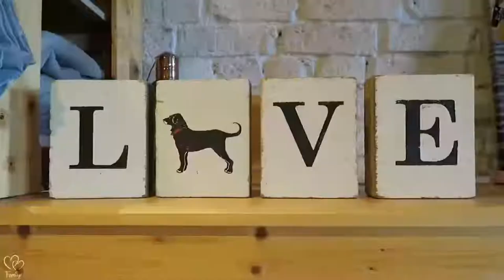The Kuvasz, a large, powerful and muscular dog.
The Kuvasz, a large, powerful and muscular dog. The Kuvasz is one of the Shepherd dogs. It is a large, powerful and muscular dog, with a noble appearance and a beautiful thick white coat. Its qualities as a guard dog, but also as a hunter, make it a very pleasant pet, especially as it shows great attachment to its masters.

Height: 66 cm to 76 cm.
Weight: 37 kg to 62 kg.
Hair: medium to long.
Color: white, ivory.
Life expectancy: 12 to 14 years.
Gestation period: 63 days.
Descriptif et caracteristics du Kuvasz.

The Kuvasz is a large, strong-boned dog with a harmonious body. He is also very muscular, which gives him a noble look. His skull is broad and his forehead slightly protruding.

The coat of the Kuvasz consists of a thick, hard, slightly wavy and somewhat coarse coat. His abundant undercoat, on the other hand, is finer and softer. The beauty of her dress is even more revealed by its solid color in principle white, even if the ivory color is accepted. His hair is mid-length over a large part of his body, except on his limbs where they form a kind of fringe and around his neck where they form a collarette. The latter is particularly marked in males.

Origine du Kuvasz.

The Kuvasz is a very old Shepherd dog originating from Hungary. It is believed that his ancestors came from Tibet. It was mainly used to guard and protect herds from predators such as wolves or bears. From the 15th century, the Kuvasz became more of a hunting dog for which it has very good dispositions.

The Kuvasz is not widespread outside of its country of origin, Hungary, where it is one of the protected dog breeds.

Character and behavior of the Kuvasz – Who is it for?

The Kuvasz is recognized for its extreme courage, its exceptional protective instinct, as well as its very good sense of smell. These qualities mean that it is often used by the police and the army in its country of origin. He is able to defend tooth and nail a territory, a property, etc.

As a pet, he makes an excellent watchdog. He is a trustworthy dog ​​who is very close to his master and his family. He also shows great loyalty.

The Kuvasz is an energetic dog that needs to be active all the time. This is why it is more suitable for a dynamic, even athletic master.

Of a very soft nature, the Kuvasz does not support the brutality which can make it aggressive. He enjoys the company of children with whom he can play.

How to take care of your Kuvasz: its needs.

Due to its origins as a herding dog and a hunting dog, the Kuvasz is made for living in the countryside. He has a great need for space to be able to spend himself. If he lives in town, his master must be able to offer him long outings very regularly.

On the maintenance side, it is necessary to brush the beautiful coat of the Kuvasz several times a week, and more during its moulting period, in particular to avoid the formation of knots.

L’alimentation du Kuvasz.

The Kuvasz does not require a particular diet. It must be of good quality and above all adapted to his age, his state of health and his physical exercise.

La santé du Kuvasz.

The Kuvasz is a robust and resistant dog that does not present pathologies specific to its breed.

Prix ​​d’un chiot Kuvasz.

The price of a curly coated Kuvasz will depend on gender, parent pedigree, compliance with breed standards, etc.